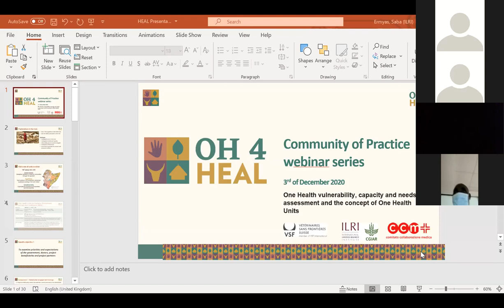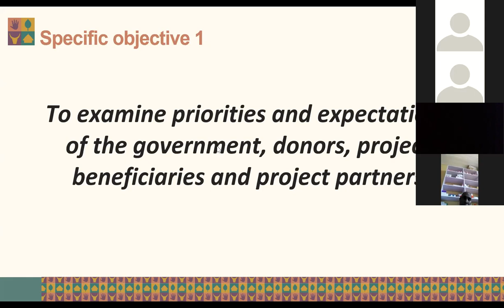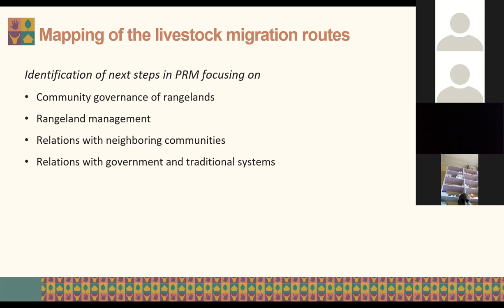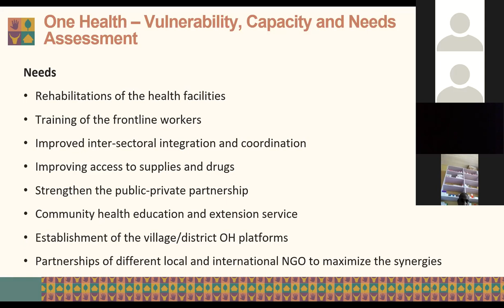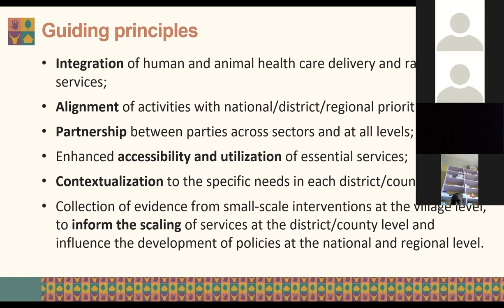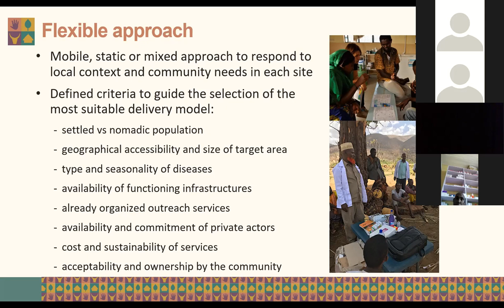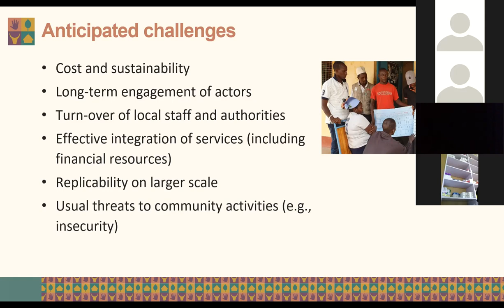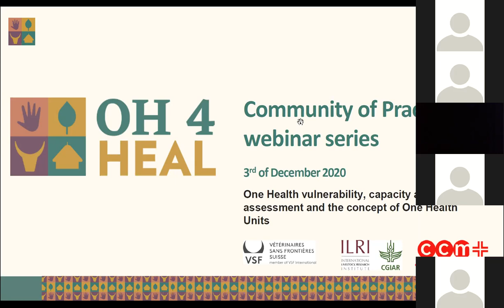One Health vulnerability, capacity and needs assessment and the concept of One Health Units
In this webinar finale for 2020, HEAL’s very own Diana Onyango, Regional Project Manager, and Micol Fascendini, Public Health Consultant from CCM, take us through to the HEAL project’s journey in the Horn of Africa applying One Health in the field. They share the key discoveries from the One Health vulnerability assessment conducted during the inception phase of the project and how applying the concept of One Health Units is helping to change people’s lives.